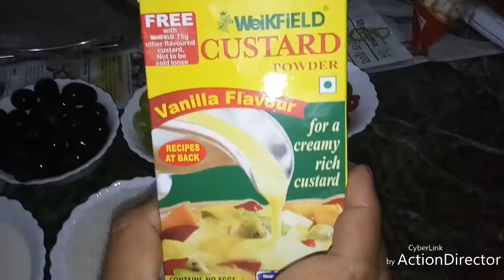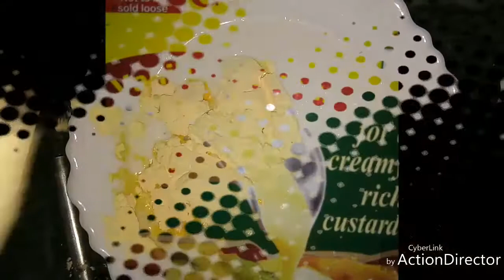Mahashivratri Special Fruit Custard|basic custard homemade|फ्रूट कस्टर्ड बनाने की विधि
Namaskar dosto. Aap sabhi ko mahashivratri kii Hardik subkamnaye.
Aaj main aap sabhi key liye lekar aayi hui special basic custard homemade.fruit custard recipe - fruit salad with custard (फ्रूट कस्टर्ड बनाने की विधि).Main aap sabhi key liye lekar aayi hui fruit custard recipe video.

Name /Naam:Fruit Custard

Ingredients Required :
-1 litre Condensed milk
-Sugar as per level of sweetness
-Grapes as per availability
-4 Sliced and Evenly cut Bannanas
-Flavoured Custard Powder
-Cheery for garnishing

Process!/Vidhi :Iss sweet dish ka pura process maine iss video mein samjhaya hai.